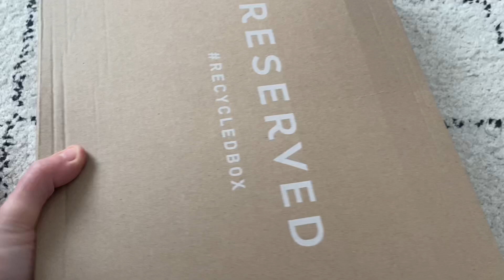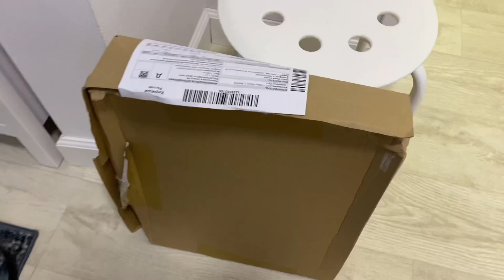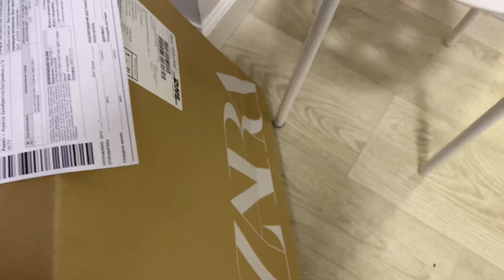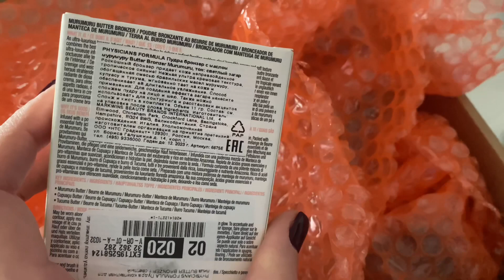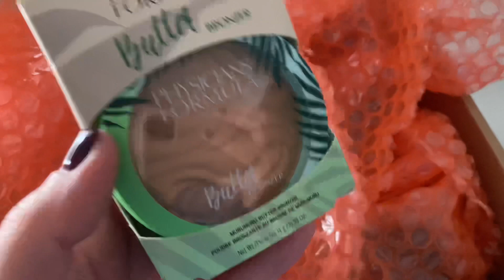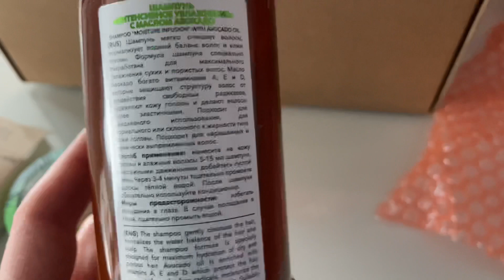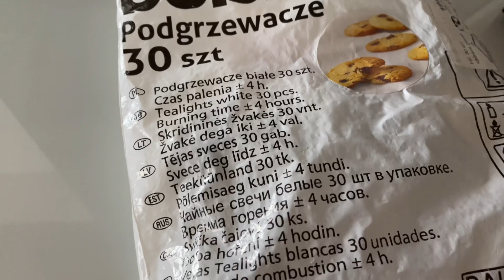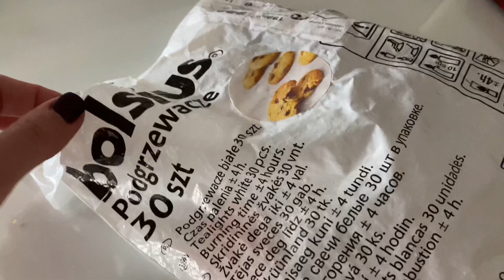ПОКУПКИ КОСМЕТИКИ/ZARA/RESERVED/ПОЕЗДКА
✰ПРОЧИТАЙ МЕНЯ!✰